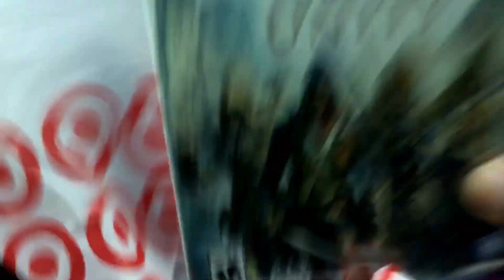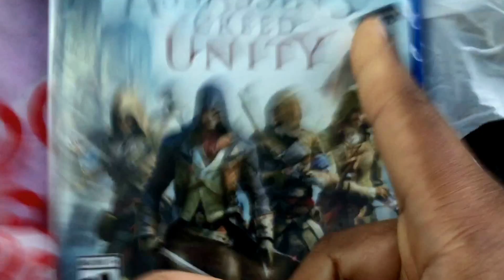Bluray Haul Update March 22,2015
My latest haul a game for the right price enjoy!